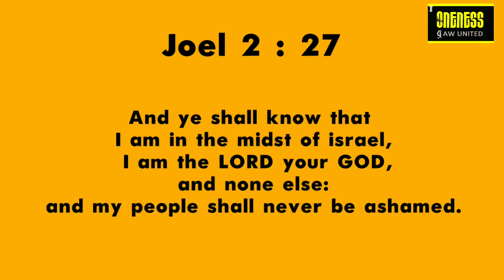Daily Diamonds | Day_47 | Feb 26 | Joel 2:27 | Verse a day makes your way.